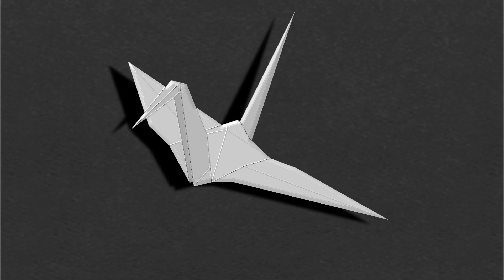【折り紙】 ヴェロキラプトルを折ってみた２ 【恐竜】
Origami velociraptor dinosaur